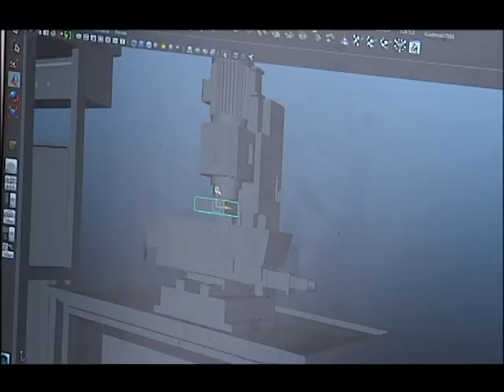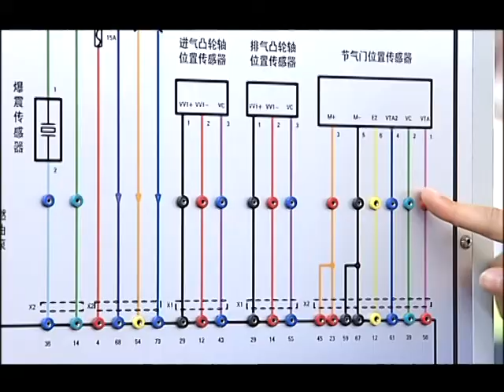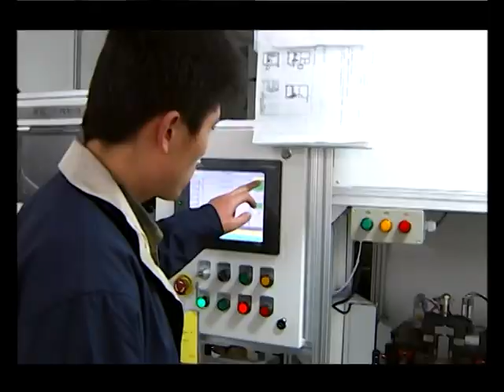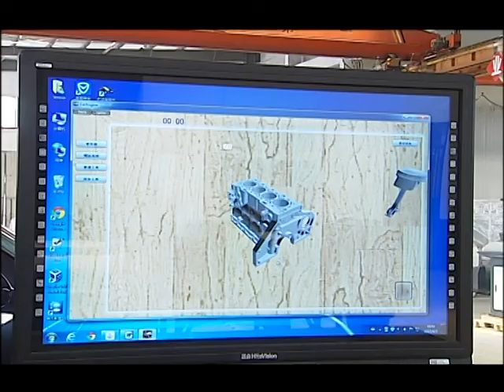Shandong Dolang Technology Equipment Co.,Ltd. video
Shandong Dolang Technology Equipment Co.,Ltd. established in 1998 year.. manufacture education equipment
Product range:
1) Electrical technology Know-how Training Set
2) Innovative E-skills &Technology Training Series
3) MCU Technology Training Series
4) Machine Tools Electrical Control Training Series
5) Machine Tools Electrical Control Training Series
6) CNC Machine Tools Maintanance Training Series
7) Building Automatic Training Series
8)  PLC Training Series
9) Innovative industrial Automatic Control Technology Training Series
10)Pneumatic Training Series
11) Hydraulic Training Series
12) Sensor Training Series
13) Motor Training Series
14) Mechatronic Training Series
15) MPS Training Series
16) FMS Training Series
17) Mechanical Training Series
18) Automotive Education Training Series
19) Process control Training Series